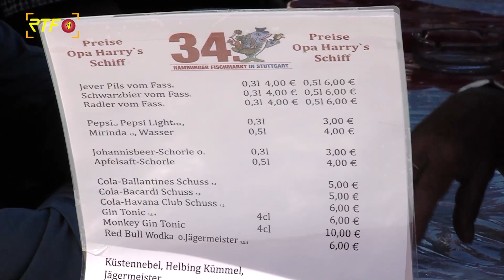Traditoneller Goldener Oktober mit Hamburger Fischmarkt - Rottenburg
RTF.1-Nachrichten: Traditoneller Goldener Oktober mit Hamburger Fischmarkt